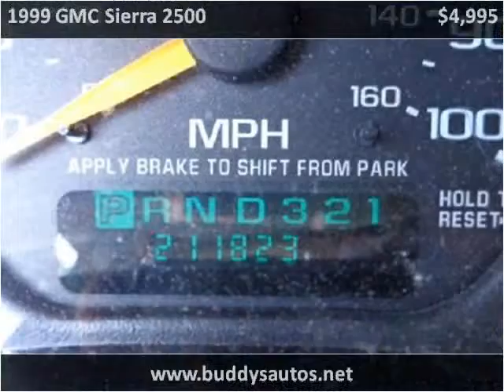1999 GMC Sierra 2500 Used Cars Sumter SC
This 1999 GMC Sierra 2500 is available from Patriot Autoplex.